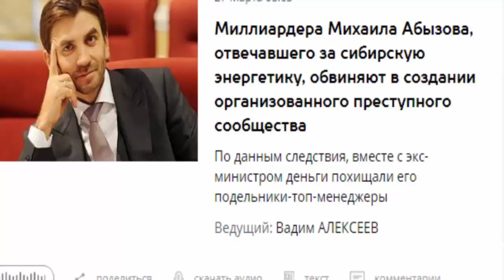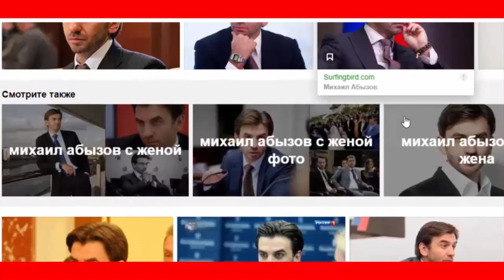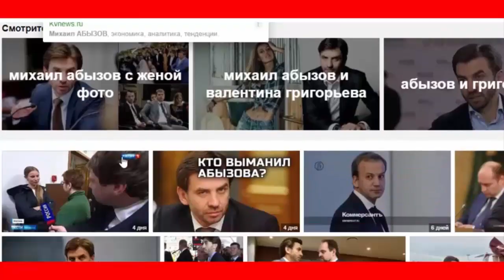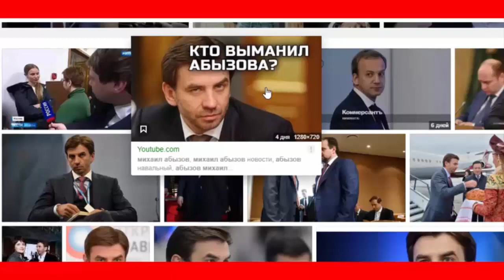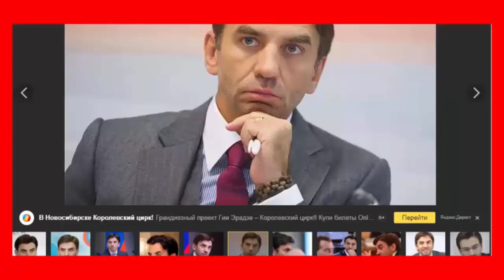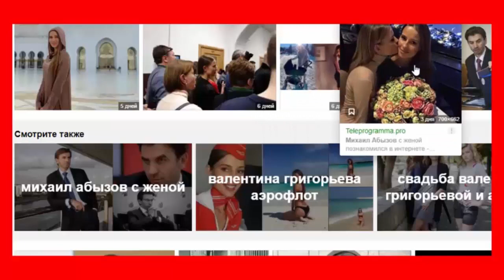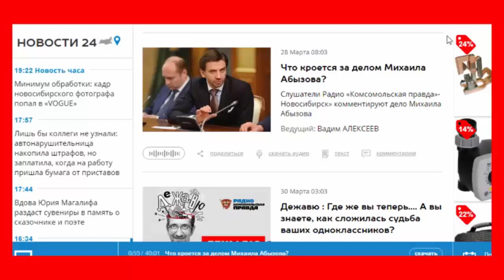Как АБЫЗОВ смог заработать 32 млрд рублей? Как?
По материалам сайтов Бизнес ФМ и Радио КП.